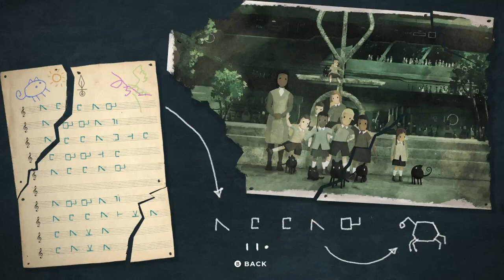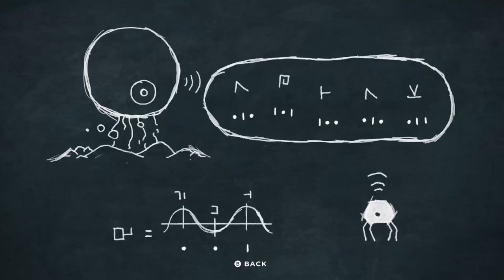Planet Of Lana Part 7 No!! No No No... Mew!!!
Hello!! Superdean here and welcome to part 7 of Planet Of Lana!!